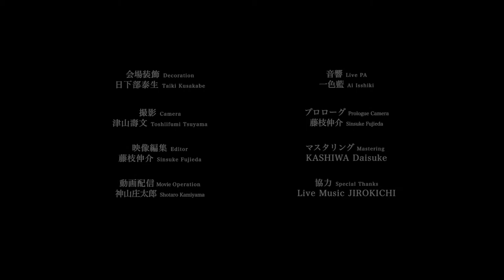SINSUKE FUJIEDA GROUP / Informel (digest movie)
2021/4/21 NEW RELEASE IFORMATION
SINSUKE FUJIEDA GROUP / Informel
シンスケ・フジエダ ・グループ「アンフォルメル」

サックス・フルート奏者、藤枝伸介により結成されたジャズをベースにしつつ様々なジャンルを取り込んだ音楽グループ「シンスケ・フジエダ・グループ」。メンバーはピアノにTRIAL PRODUCTIONやYant Izesでも共演する塚本真一。バイオリンにno.9 orchestraやpiano&violin duo、kanako の竹下文子。ベースに自己のグループやechosticsの加藤秀。ドラムに Yasei Collective、Gentle Forest Jazz Band等で活動する松下マサナオ。パーカッションにアフリカンパーカッ ション奏者、ROOTSTRIBE DUB SEPTETでも共演するあらかり大輔。高円寺ジロキチでの97分に及ぶ熱気あふれるライブを収録したライブレコーディングアルバム2CD+ライブ全編を含む映像と藤枝が監督を務めた「Gentle Erosion 緩やかな浸食」の完全版映像作品を収録したDVDを収めた3枚組アルバムを完成させた。 アンフォルメルと題された当アルバムは、壮大かつ絵画的ともいえる藤枝の楽曲と、様々なルーツを持つメンバーそれぞれのバラエティに富んだ音色によるインプロビゼーションが時にプリミティブに、時にドラマチックなアンサンブルを生み出す。ハーモニックフルートやバンブークラリネット、ホーメイなどの民族的倍音楽器の響き、エフェクターを 駆使し生み出されるドローンが、楽曲に独特な深みと立体感を加えている。マスタリングをKASHIWA　Daisuke が担当。カバーアートはライブレコーディングと同時に描かれた日下部泰生によるLive Painting作品が飾る。
2021年4月21日リリース
【仕様】2CD＋DVD（３枚組特製デジパック仕様）
［演奏］藤枝伸介(Sax,Fl etc.)、塚本真一(Pf)、竹下文子(Vn)、加藤秀(Bass)、松下マサナオ(Ds)、あらかり大輔(Perc) 日下部泰生（Live Painting）

［収録曲］
Disc 1＝Gentle Erosion、Informel、Parade
Disc 2＝Bamboo、Fukushima、In Forest、Nobody Knows
Disc 3＝DVDライヴ映像 ＋ MV Gentle Erosion 緩やかな侵食

Live Information
SINSUKE FUJIEDA GROUP　次回ライブ予定
［日時］5/1（土）
［会場］下北沢 NO ROOM FOR SQUARES
about SINSUKE FUJIEDA GROUP
The group was formed by Sinsuke Fujieda, a saxophonist and flutist, based on jazz music but incorporating various genres. The group consists of Shinichi Tsukamoto on piano, who also plays with TRIAL PRODUCTION and Yant Izes. The violinist is Fumiko Takeshita of no.9 orchestra, piano&violin duo and kanako. On bass, Shu Kato from his own group and echostics. Masanao Matsushita, who plays in Yasei Collective and Gentle Forest Jazz Band, plays drums. Daisuke Alkhaly, an African percussionist who also plays in ROOTSTRIBE DUB SEPTET, plays percussion. The live recording album (2CD) and the DVD (DVD) are the complete version of “Gentle Erosion”, which Fujieda directed. The album, entitled Unformel, combines Fujieda’s grandiose and painterly compositions with the members’ varied tonal improvisations to create a sometimes primitive, sometimes dramatic ensemble. The sound of ethnic overtones such as harmonic flute, bamboo clarinet, khoomei, etc. and the drone created by the effectors add a unique depth and three-dimensionality to the music. Mastered by KASHIWA Daisuke. The cover art is a live painting by Yasuo Kusakabe, done at the same time as the live recording.